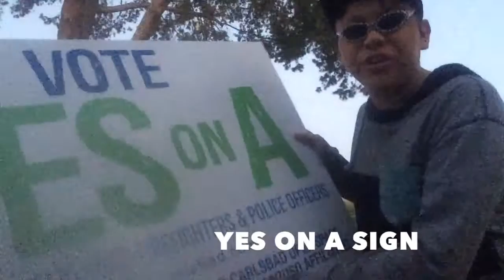Trash Check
YOU GUY HAVE BEEN REQUESTING IT SO HERE IT IS TRASHCHECK2K16